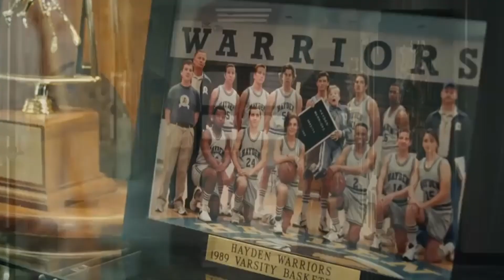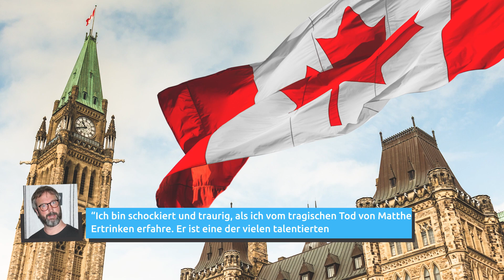Reaktionen Auf Matthew Perrys Tragischen Tod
Die Welt der Unterhaltung wurde am Samstag durch den Tod des Sitcom-Stars Matthew Perry erschüttert. Der Schauspieler, der Chandler Bing in "Friends" spielte, starb am Samstag, den 28. Oktober 2023, im Alter von 54 Jahren. Neben seiner Arbeit in "Friends" hatte Perry auch bemerkenswerte Rollen in Filmen wie "Keine halben Sachen" und "17 Again – Back to High School" sowie in Serien wie "Odd Couple", "Mr. Sunshine" und "Go On".

Nach den Berichten über Perrys Tod haben mehrere Stars aus der Branche ihr Beileid ausgesprochen und ihre Erinnerungen an Perry geteilt. Unter diesen Stars ist auch "Star Trek"-Darsteller George Takei, der sein Beileid für Perrys Familie twitterte. Takei schrieb,

"Was für eine tragische Nachricht zu lesen. Mein Herz ist bei seinen Angehörigen und langjährigen Schauspielerkollegen."

O'Shea Jackson, Jr. twitterte ebenfalls seine Trauer über die Nachricht von Perrys Tod und schrieb, Zitat: "Nooooooooo". Derweil twitterte "Teen Wolf" und "Yellowstone"-Star Ian Bohen,

"Heilige Sch– Matthew Perry, auf keinen Fall."

Die Nachricht von Matthew Perrys Tod schockierte Hollywood am Samstag und auch Prominente außerhalb Hollywoods zollten dem Mann, der Chandler Bing zu einem bekannten Namen machte, Tribut.

WWE-Legende Mick Foley twitterte über Perry, drückte sein Beileid für die Freunde und Familie des Stars aus und lobte seine Arbeit bei "Friends". Foley tweetete,

"Ich bin ein großer Fan von Friends (ich habe die letzten zwei Tage ein Friends-Shirt getragen) und Perrys Charakter Chandler Bing war derjenige, mit dem ich mich am meisten identifizieren konnte."

Auch Perrys ehemalige Co-Stars haben ihre Erinnerungen an den Star getwittert. Dazu gehört Sterling Knight, der mit Perry in "17 Again – Back to High School" mitspielte. Knight twitterte seine Erinnerungen an die Zusammenarbeit mit Perry und teilte ein Foto der beiden auf dem roten Teppich, zusammen mit ihren anderen Co-Stars aus dem Film. Knight tweetete,

"Ich hatte so viel Glück, auf diesem Foto zu sein, und noch mehr Glück, Teil einer so tollen Besetzung gewesen zu sein. Mein erster großer Job. Alle waren so nett, und ich habe mich vor meinem Sitcom-Helden Matthew Perry total zum Affen gemacht. Er war nett, aufrichtig, hat mir Ratschläge gegeben und mir Selbstvertrauen gegeben. Ich werde immer ein bisschen traurig sein, dass wir nie Tennis spielen konnten, aber der Himmel brauchte wohl etwas Sarkasmus, und er war der Beste."

Als sich die Nachricht von Matthew Perrys Tod auf der ganzen Welt verbreitete, trafen weitere Ehrungen für den Emmy-nominierten "Friends"-Star ein.

Der Komiker und Filmemacher Tom Green lobte den "Friends"-Darsteller und wies darauf hin, dass die beiden aus der gleichen Stadt, Ottawa, stammen. Green drückte sein Beileid aus und erklärte, was Perrys Berühmtheit für die Heimatstadt des Duos bedeutet. Green tweetete,

"Ich bin schockiert und traurig, als ich vom tragischen Tod von Matthew Perry durch Ertrinken erfahre. Er ist eine der vielen talentierten und unglaublichen Erfolgsgeschichten aus meiner Heimatstadt Ottawa, Kanada. Ruhe in Frieden Matthew."

Nancy Sinatra twitterte ebenfalls ihre Trauer über die Nachricht von Perrys Tod und schrieb, Zitat: "Danke, dass es dich gibt." Sinatra ermutigte ihre Follower außerdem, Perrys Buch "Friends, Lovers, and the Big Terrible Thing" zu lesen. Wie Sinatra bemerkte,

"Wenn Sie Matthew Perry so lieben wie ich, lesen Sie sein Buch. Sie werden eine Menge über ihn lernen."

In der Zwischenzeit zollte auch ein anderer Fernsehstar der 90er Jahre Perry seinen Respekt. Jason Alexander, der George Costanza in "Seinfeld" spielte, twitterte seine Trauer über die Nachricht von Perrys Tod und schrieb,

"Was für ein wunderbares und einzigartiges Talent. Er wird [lange] in Erinnerung bleiben und für das Geschenk seiner Arbeit geschätzt werden und von so vielen schmerzlich vermisst werden."